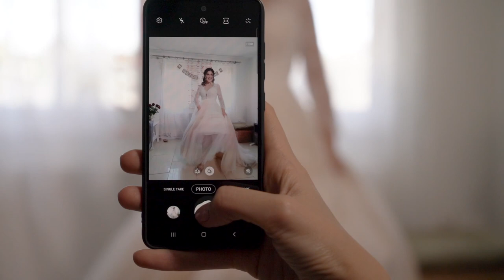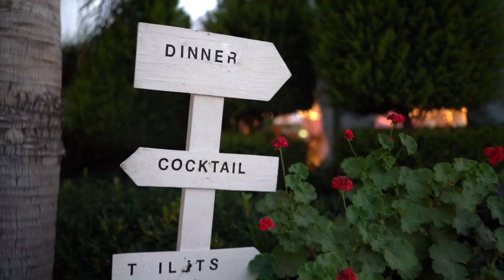Agis + Anastasia | The Wedding Christening Video Clip